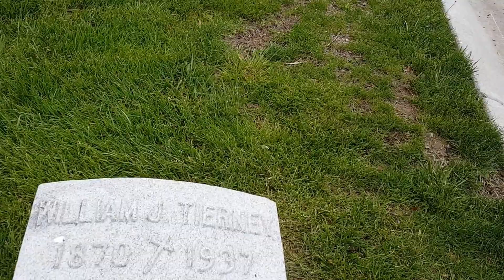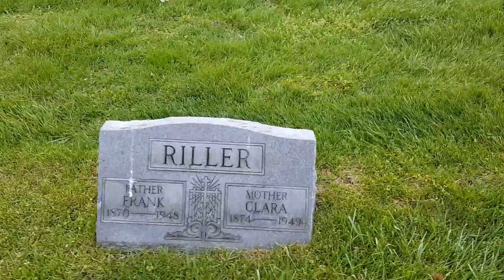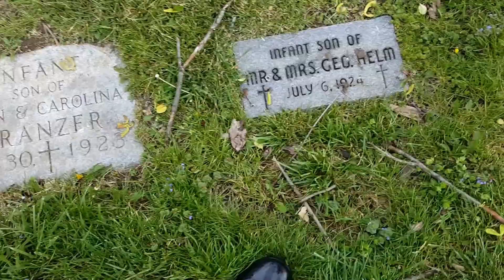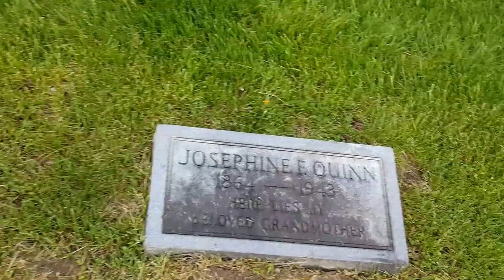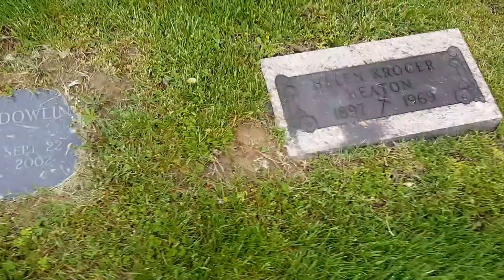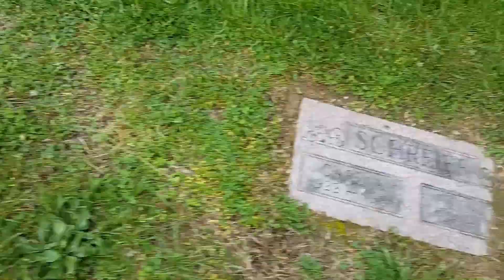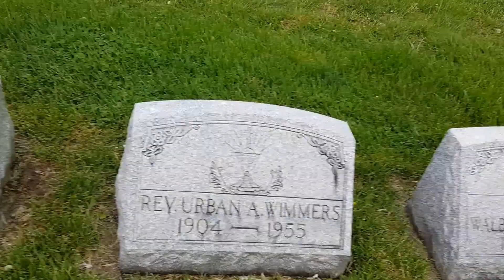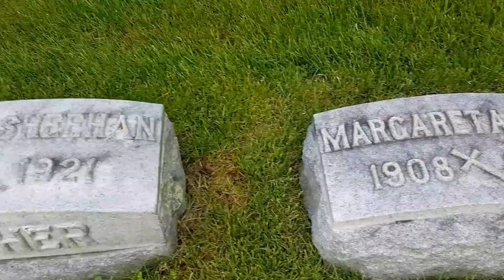Welcome to Beautiful Calvary Cemetery in Dayton, Ohio (Section 28)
Section 28 from Calvary Cemetery in Dayton, Ohio